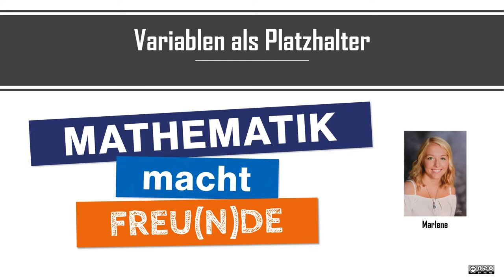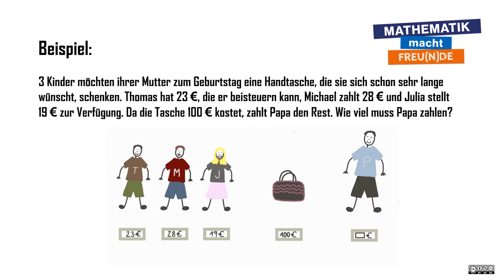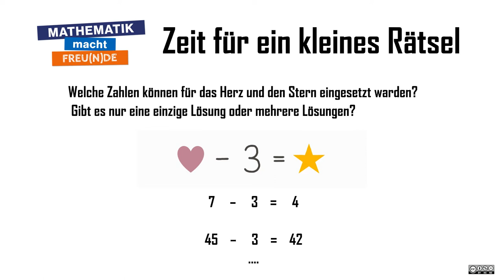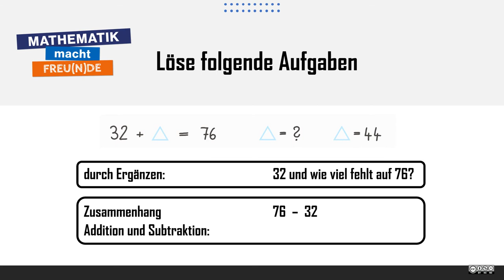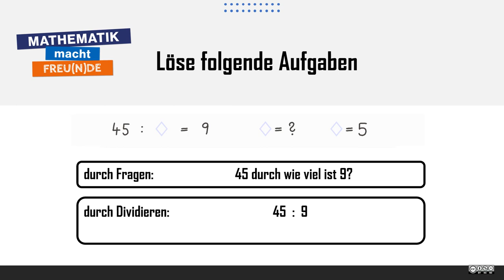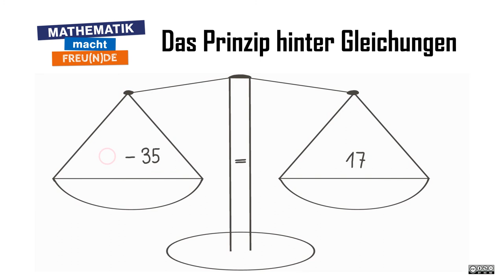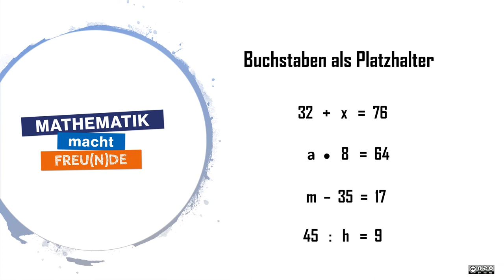Variablen als Platzhalter INTRO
Variablen als Platzhalter